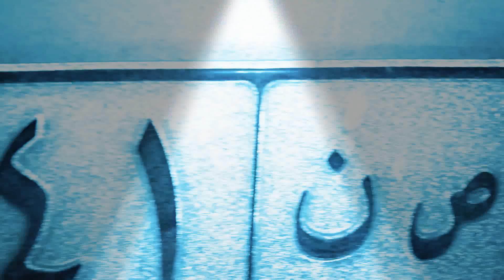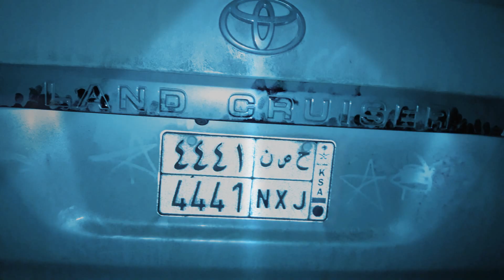١٩ أبريل، ٢٠١٩